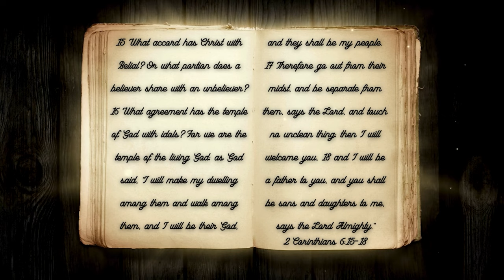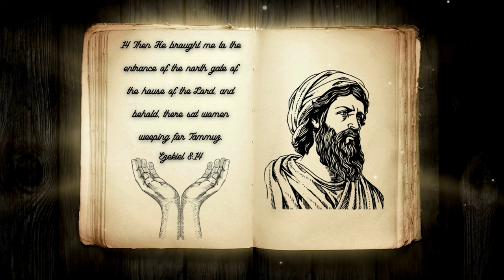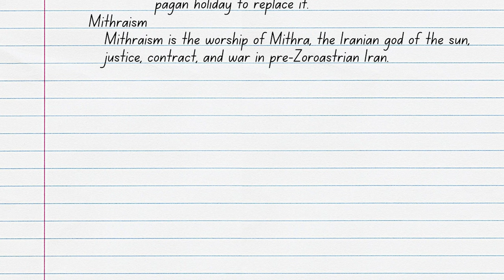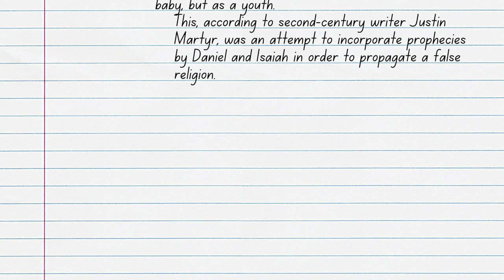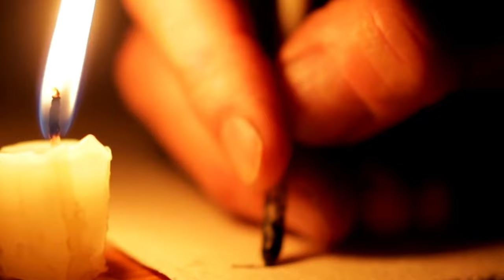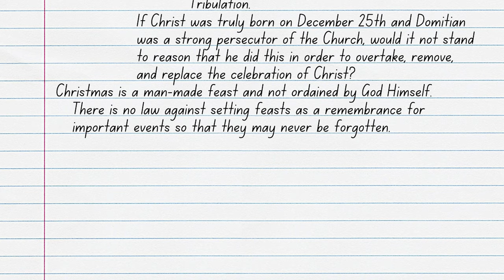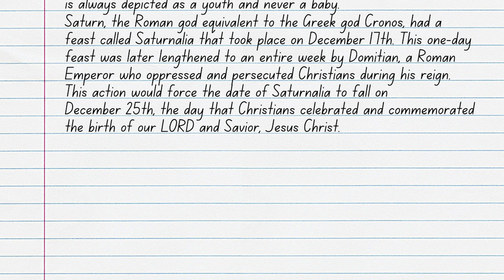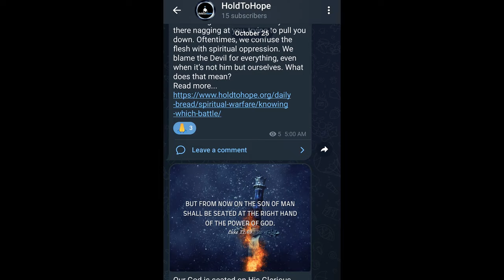Should Christians Celebrate Christmas?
Over the last few decades, many churches and Christians have spoken out against the Christmas holiday. They claim that Christmas isn’t a Christian religion, but, like Halloween, is actually rooted in Paganism and was an attempt by the Church to celebrate a Pagan holiday by making it about the birth of Christ. They further explain that Jesus Christ wasn’t even born on December 25th, so we, as Christians, have no reason to celebrate this pagan holiday. They explain that Christmas is rooted in Mithraism, the cult of Tammuz, and Saturnalia, but is this true? Join ArieRashelle as she searches through Scripture and history for the truth behind the origins of Christmas in her video, Should Christians Celebrate Christmas?

Verses Used:
2 Corinthians‬ ‭6:14‭-‬18‬‬
Ezekiel 8:14
Ezekiel 8:1
Revelation 17:7-11
2 Timothy 3:16
Esther 9
John 10:22-23